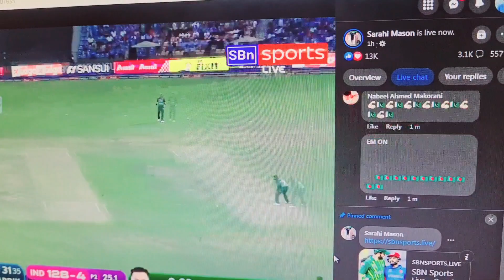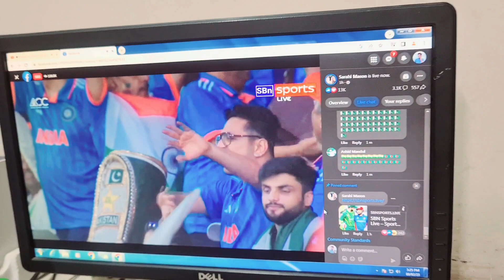Pakistan🇵🇰 Vs india🇳🇪 Asia Cup Match Who's Win The Match😮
shortvideo vlogger #2023 pakistanvsindia asia cup asia cup 2023 india vs pakistan asia cup 2023 india squad